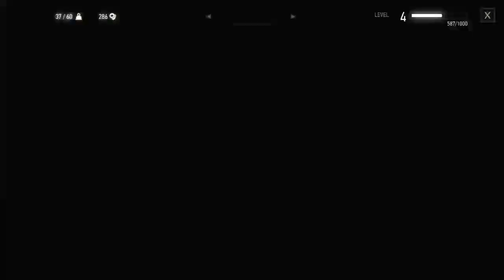Wind's howling in Velen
Would be posting about my blog and stream Videogames. 😁✌️